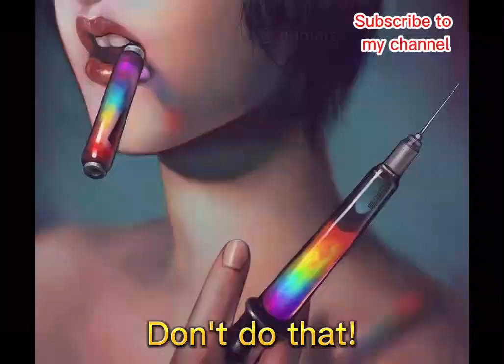Drug Addicts from America | Don't do that! | Наркоманы из Америки | Philadelphia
In the city of Philadelphia there is a street where a narcotic hell is going on.
В городе Филадельфия есть такая улица, где творится наркотический ад.
Life at Kensington -  Philadelphia, Pennsylvania.